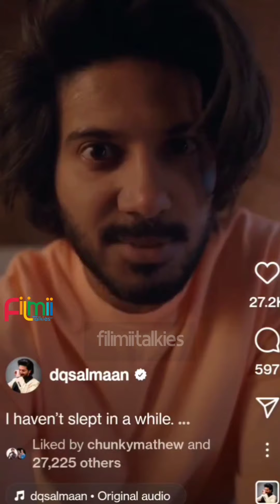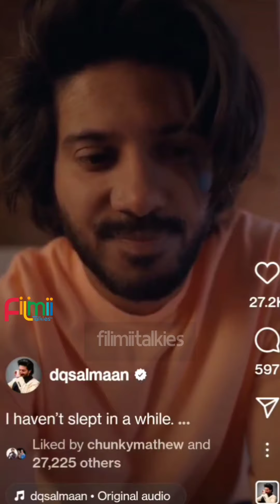Dq കരഞ്ഞത് എന്തിന് കാരണം പറയാൻ പറ്റില്ല ഡിലീറ്റ് ചെയ്ത എന്തിന്